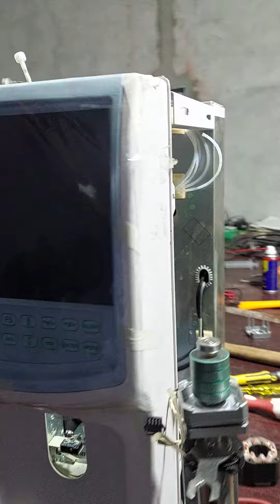Bc-2800 Hematology Analyzer # Complete Tubing changes Rotation motor problem#